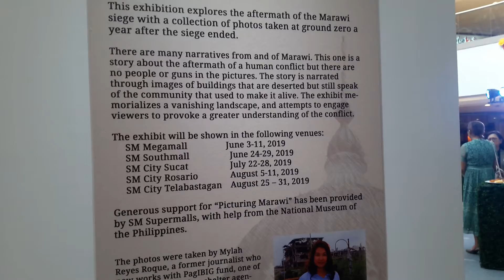Picturing Marawi Photographs by Mylah Reyes Roque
Launch of a photo exhibition entitled “PICTURING MARAWI”. The exhibition explores the aftermath of the Marawi Siege with a collection of photos taken at ground zero a year after the siege ended. Photographs by Mylah Reyes Roque.